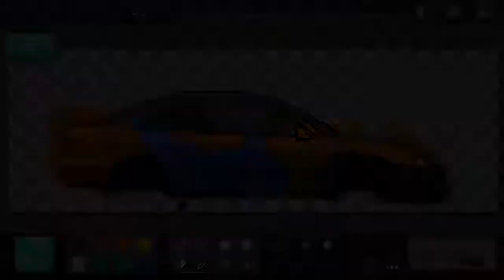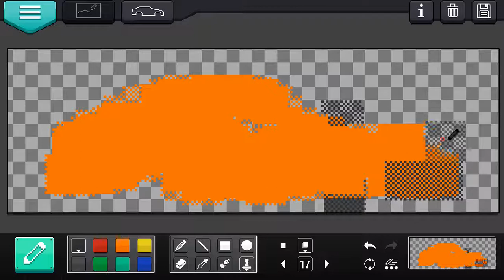Restoration/custom build 6 this the end???